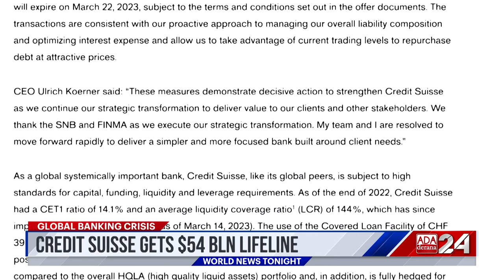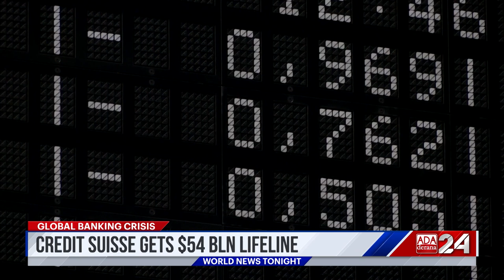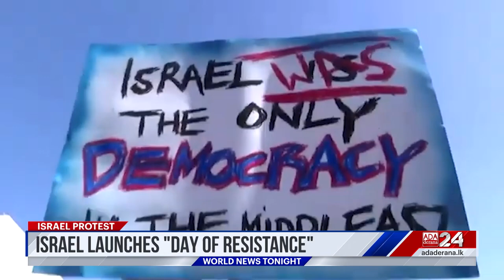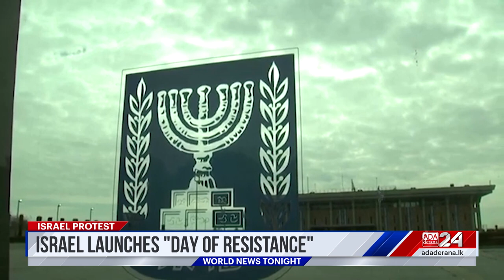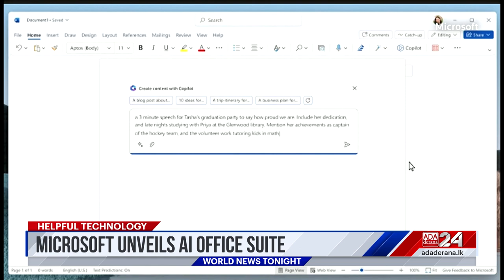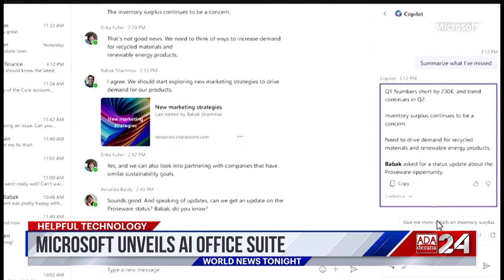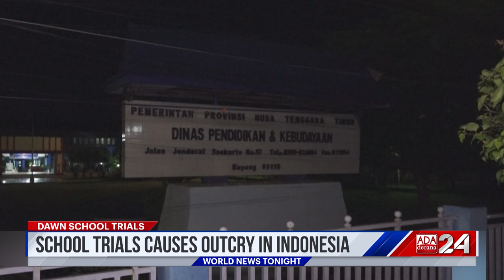Ada Derana World News Tonight | 17th March 2023